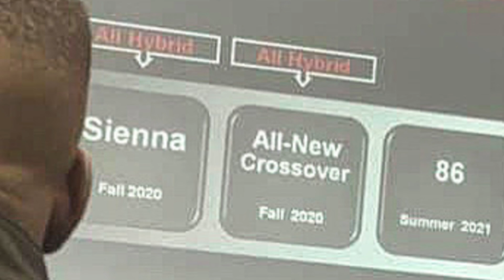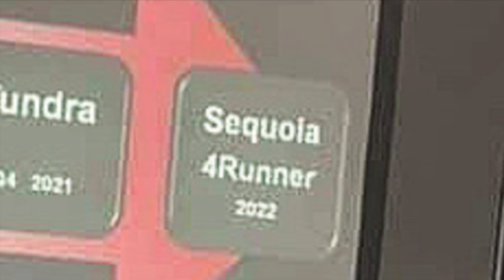6TH Gen 4Runner and Other Models Confirmed!!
Well the 6th Gen Toyota 4Runner seems to have been confirmed. I am not sure who the originator of this photo was, but it seems to have spread like a wild fire. The 6th gen 4Runner willbe available in 2022 as a 2023 Model year. Other new models are the 2022 GR 86, two new cross overs, hybrid sienna, and the 2022 Toyota Tundra. What are your thoughts?

Discounts!!